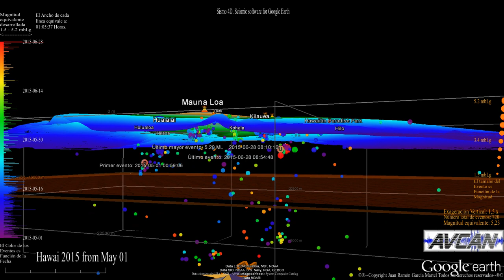Hawai - Kilawea 5.2 earthquake folowed by a 3.1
Luego de un periodo de algo más de un mes de "relativa" calma sísmica en la isla de Hawai, como pueden comprobar en la gráfica de sismicidad de la izquierda, el sistema hawaiano se desata con un repentino terremoto de magnitud 5.2 seguido de uno de  3.1.

¿Se hallaba atascado el sistema y creció la presión hasta romper? ¿ O se trata simplemente un nuevo pulso magmático ? ¿ Un reasentamiento ? .. Dura caída si así fuera. Es este un terremoto de ruptura o disparo del sistema volcánico de la isla de Hawai? Lo veremos ...

After a period of just over a month of "relative" seismic calm on the island of Hawaii, as you can see on the graph of seismic activity on the left, the Hawaiian system unleashes a sudden earthquake of magnitude 5.2 followed by one of 3.1. The system was clogged and the pressure grew to break? Or is it just a new magmatic pulse? A resettlement? .. Hard fall if it was

Is this an earthquake rupture triggering the volcanic system of the island of Hawaii? We'll see ...